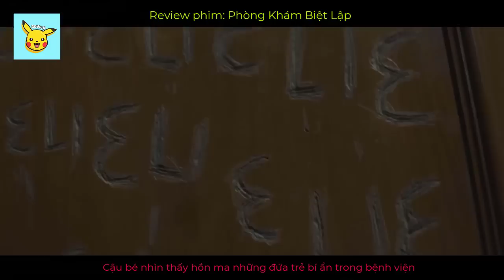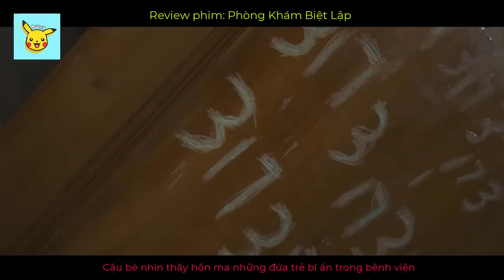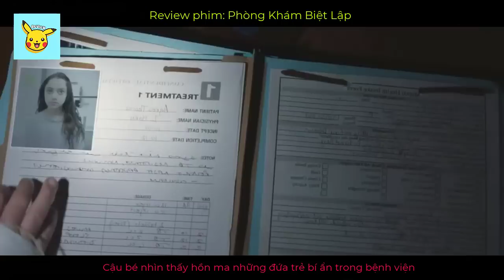Vào Bệnh Viện Chữa Bệnh, Ai Ngờ Bị MA ÁM - Review Phim Kinh Dị: PHÒNG KHÁM BIỆT LẬP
ELI - Cậu bé Eli (hay Phòng Khám Biệt Lập), là bộ phim kinh dị ra mắt năm 2019 trên nền tảng Netflix. Bộ phim xoay quanh cậu bé Eli, do mắc phải 1 căn bệnh hiếm gặp nên đã cùng gia đình đến một bệnh viện bí ẩn để điều trị, tại đây cậu vô tình đụng độ những hồn ma trẻ con, bọn chúng dường như muốn nói với cậu điều gì đó.